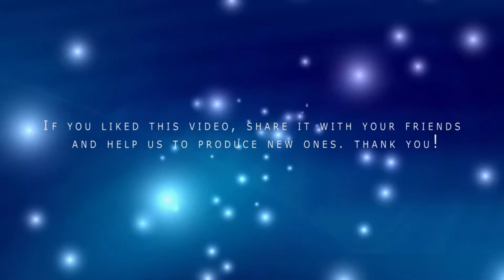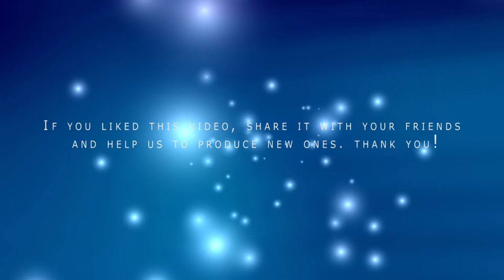jazz, - acidjazz - Take Da Jive Catherine Corelli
This is an unusual piece, difficult to categorize. The singer's voice is special in some moments almost unique. Judge for yourself, friends, this song with your comment. The independent music lives on through word of mouth. TakeDaJive CatherineCorelli @BlulightGallery @BlulightMusic
Testi
Take Da Jive
Take Da Jive

Every essence in Limbo,
Every heart in Hell
Needs a Heaven above to believe
That one day they will do well.

Every hour is a struggle
For a better life,
Every second is a fight for a dream,
A bar of an endless jive.

Passion kills the most beloved,
Jealousy buries their future
And chokes their liberty.
Those who love give more than they can,
Those who desire always take more than they can have.

We wrapped our souls in morals
And scared our fears away
We seek for wonders worked by somebody else,
But don't take the wizard's place.

(All you need is love... x4)

Ladies & gentlemen, men & women,
Every falling angel, every rising demon,

Senile old and naïve youth,
You walk your settled and monotonous groove.

Losers & winners, Christers & whores,
The one who creeps & and the one who soars,
The rich and the poor, the straight and the gay,
Each one of you wants to be loved every day.

But you don't wanna see,
Cuz you don't wanna be
A personal miracle for somebody. (fear)
You want to be happy, but you're never enough,
Because the happiest live through unconditional love.
(selfishness)
All you need is love, but at a low cost,
All you need is love, but at a low price.
Share the best part of you with someone else
And don't look forward to recompense!

(cuz...)

Those who desire always want more than they deserve.

Your love can save the world
When it becomes sincere,
But until that moment
Don't even hope that
It will be near.

Backing rap:
[you don't wanna see,
A personal miracle for somebody.

Those who love give more than they can give
(the straight and the gay, the rich and the poor)
Those who desire want more than they deserve.
(Senile freak and teenage whore)

(Losers & winners, Christers & sinners)
(Old and young, Mother and Son)

So take the jive...
Take da jive...

Your love can save the world x2